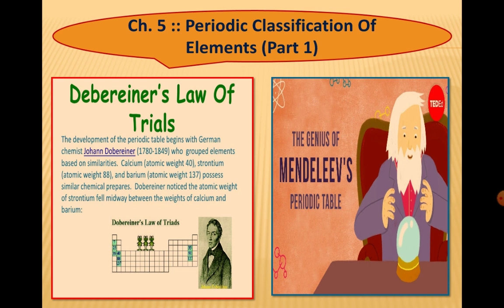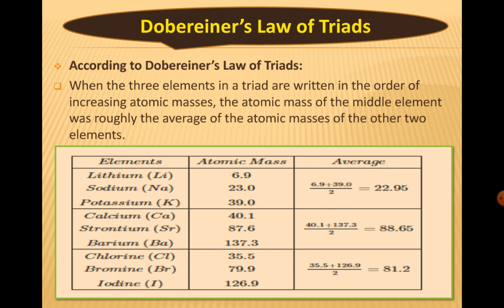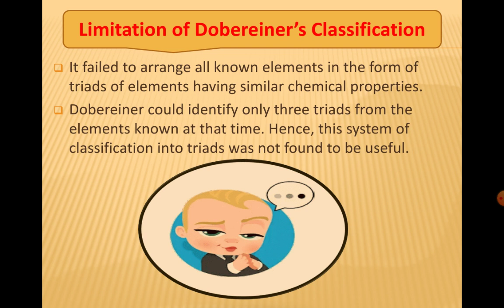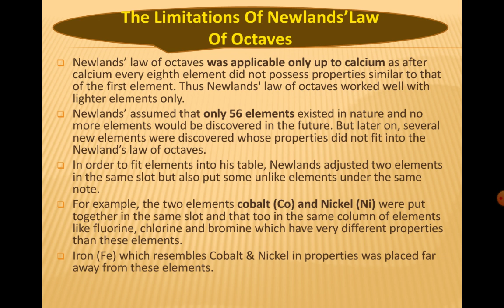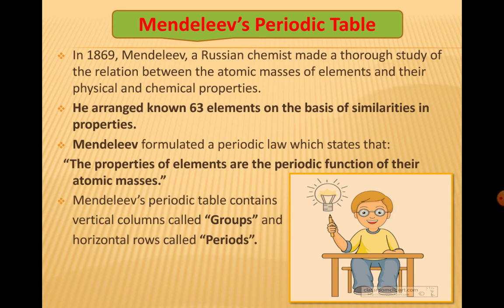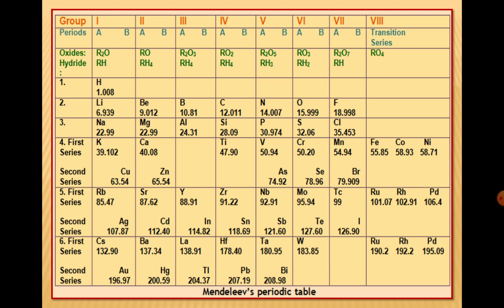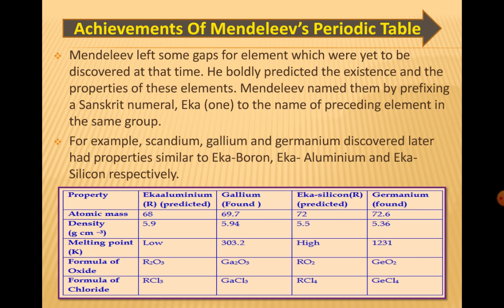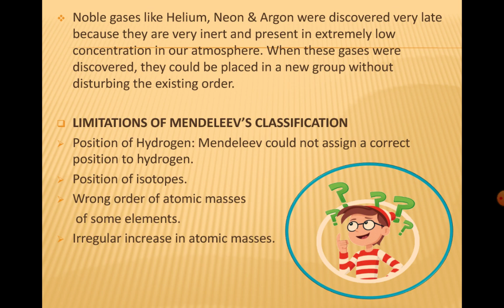GRADE 10:: Chapter 5 : Periodic Classification of Elements (Part 1)